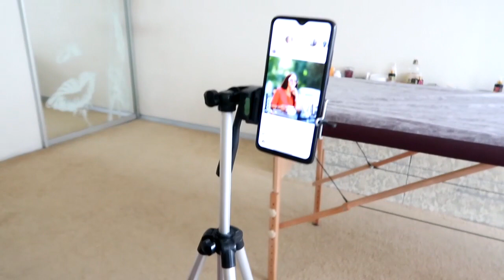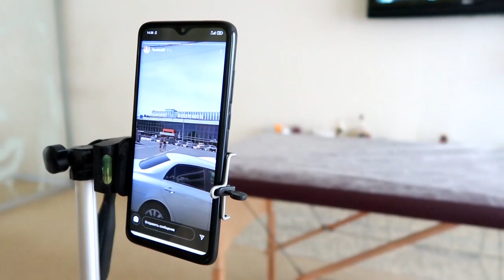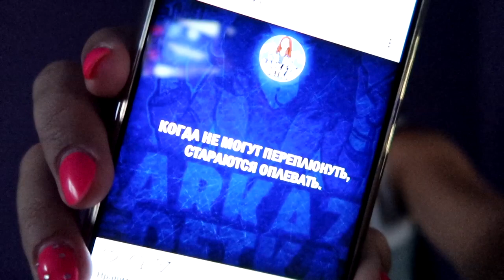Еду на антицеллюлитный массаж. Последствия после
Антицеллюлитный массаж. Последствия после.

ГДЕ МЕНЯ НАЙТИ? МОИ КООРДИНАТЫ